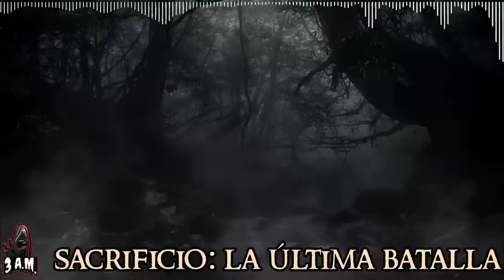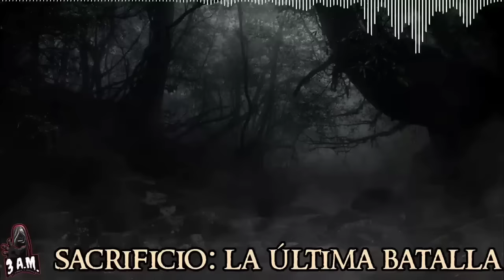NAHUALES COMEBRUJAS: SERIE COMPLETA | BRUJAS, NAHUALES, HOMBRES LOBO, GIGANTES, ENANOS, GUERREROS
Historia de fantasía basada en una guerra entre todas esas especies desconocidos que habitan los bosques!

¿Tienes algún relato que quieras contarnos? Por favor envíalo a nuestro correo electrónico:

Imagen: Pixabay
Imagen: Pexel

De igual forma se le otorgan todos los créditos aquellas imágenes usadas del cual no fue posible encontrar la fuente de su creación